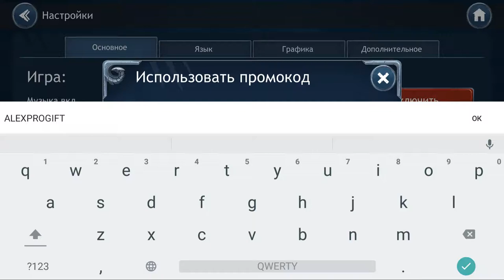🐉 Кеб & Баб Отряд Отражений команда и тактика боя КОД 💎ALEXPROGIFT💎🐉DRAGON CHAMPIONS🐉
ALEXPROGIFT (дает ништячки на 10$)

Фэнтези-приключение эпичных героев в пошаговой RPG Dragon Champions — бесплатная мобильная фэнтези-RPG на русском языке. Узнаваемая графика, захватывающий сюжет, тактические поединки, PvP, PvE и еще парочка крутых развлечений! Часто играете в MMORPG? Скучаете по компьютерным играм "как раньше"? Скачайте Dragon Champions — мы покажем вам драконью магию!
Участвуй в легендарном сражении Избранников дракона против демонов и таинственных Отражений. Возглавь отряд из фантастических героев и реши судьбу мира Корадор. Люди, орки, эльфы, панды, гоблины, зверолюди или демоны? Семь играбельных рас и две фракции ждут твоих решений!
Старые Боги, истребив друг друга, оставили этот мир своим наследникам — драконам. Драконы поклялись защищать расы Корадора от подобных конфликтов и стали протекторами рас. Прошли столетия, и драконы перестали вмешиваться в дела смертных. Теперь война орков и людей не утихает, эльфы и гоблины враждуют годами, а панды и зверолюди затаились в своих далеких землях. В это самое время в мир вторгаются демоны, и драконы из мифов возвращаются. Стань и ты частью легенды!
Особенности Dragon Champions:
ТРИ УВЛЕКАТЕЛЬНЫЕ СЮЖЕТНЫЕ КАМПАНИИ. В Dragon Champions тебя ждет запоминающаяся история в духе классического фэнтези с отменным юмором и множеством отсылок. История кронпринца людей Дариана и кагана орков Тромгара — как дорогой блокбастер: начинается с личной истории, а заканчивается событиями мирового масштаба.
СРАЖЕНИЯ ПРОТИВ ИГРОКОВ. Призови в свой боевой отряд лучших героев и выступи в сражениях на арене. Твои успехи будут фиксироваться в мировых рейтингах — стань сильнейшим!
БОГАТЫЙ ВЫБОР ГЕРОЕВ. Семь играбельных рас, более 50 персонажей разной степени редкости станут твоими верными спутниками в этом невероятном приключении! Найди их всех, собирай и создавай им экипировку, но не забудь про спасение мира.
ДИНАМИЧНЫЕ ПОЕДИНКИ. Выработай свою тактику в пошаговой RPG-стратегии с динамичными боями, ускорением времени и удобным автобоем. А если автобой не помогает, возьми все в свои руки и одолей врага самостоятельно!
ВСТУПАЙ В ГИЛЬДИИ И УЧАСТВУЙ В РЕЙДАХ. В Dragon Champions мудрые стратеги и лидеры армий собираются в гильдии, чтобы объединить усилия ради победы в рейдах. Тебе предстоит встретить в рейдах сильнейших существ Корадора и победить древних драконов.
ДОПОЛНИТЕЛЬНЫЕ РЕЖИМЫ. Кампании пройдены? Попробуй свои силы в башне, сражаясь с волнами коварных врагов. Следующий бой будет сложнее предыдущего, но за каждый тебя ждет потрясающая награда!